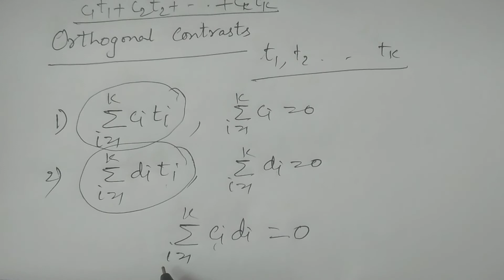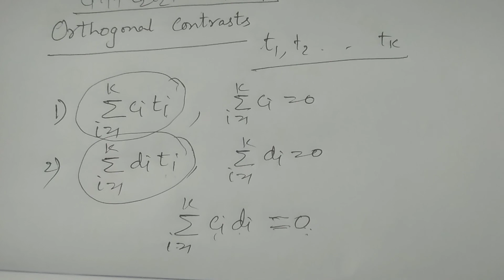Contrast and Orthogonal contrasts definitions || in Telugu || - BSc Statistics